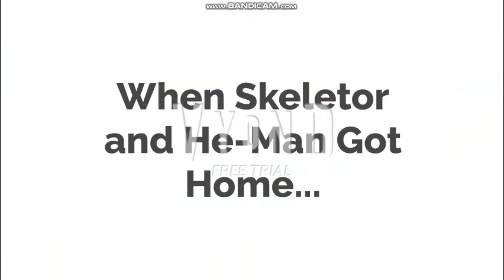Skeletor Throws Hinaichigo into the Trash Can/Grounded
Inspired By: @StarHunter2K4 & @juniorpolktheplotagonmovie4833

Music Used in the Video:
Cool Spot (SNES) - Game Over